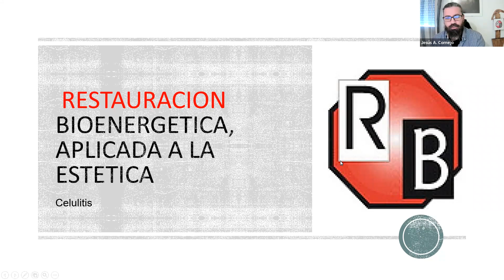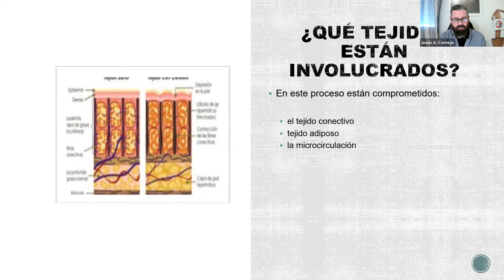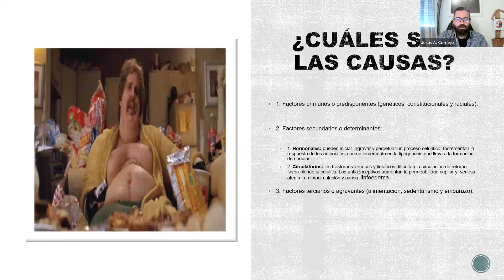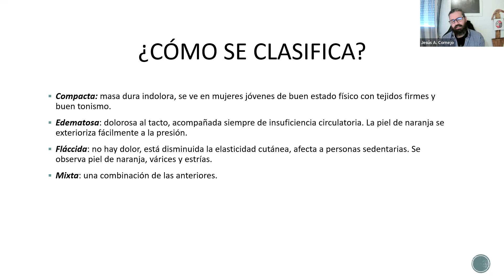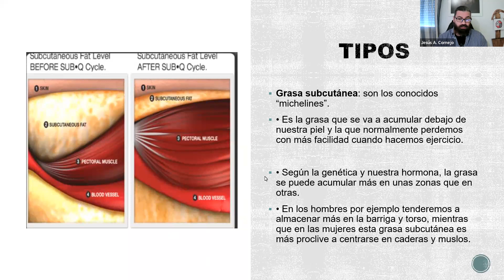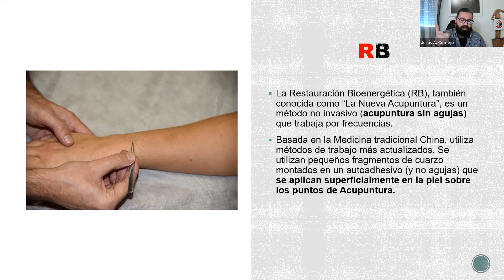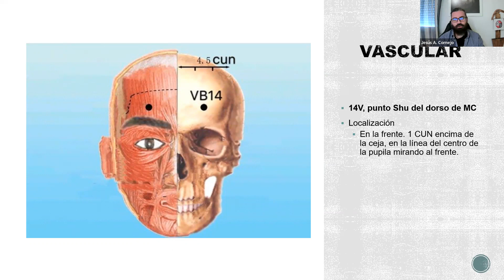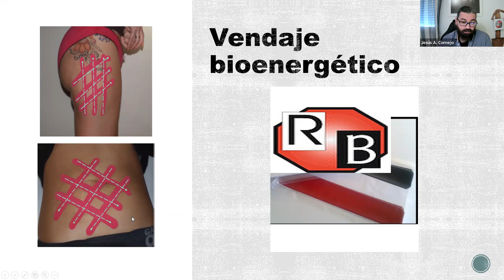“Naturopatía Estética: Restauración Bioenergética aplicada a la celulitis”, a cargo de Jesús Cornej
PONENCIA 2 : “Naturopatía Estética: Restauración Bioenergética aplicada a la celulitis”, a cargo de Jesús Cornejo, Naturópata, Colegiado FENACO® n. 664